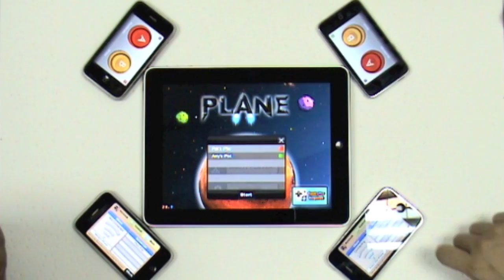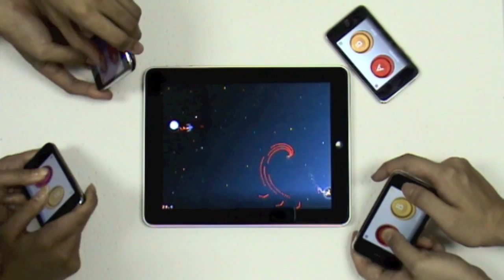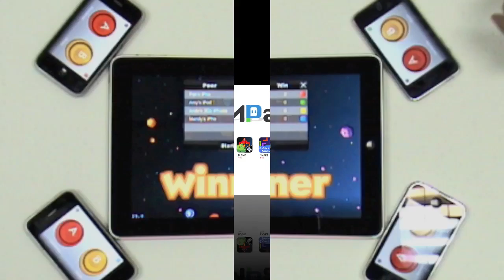MPad iPad - iPhone Interactive Game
MPad features up to 6 players party game with configurable motion sensing controller. With a $0.99 life time purchase, you have unlimited MPad games free of charge.
1.Ultimate gaming experience
2-Motion sensing anywhere
3-Lifelong controller
4-Forthcoming series of free MPad games
5-Up to 6 players simultaneously
6-Ad hoc sound
7-Vibration

BONUS feature
Besides iPad, MPad Controllers can also be used for your Mac/PC to play games and it is especially fit for emulator. A single price for multi-purposes, how amazing! (Note: This feature will be released soon.)
BONUS feature